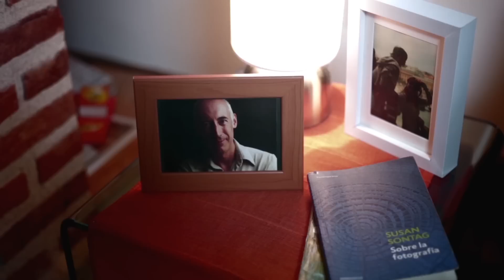Be happy (Trailer)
Alejandra, una estudiante de periodismo, acaba de descubrir que en realidad su padre es un peligroso asesino de niñas. Empieza el peor día de su vida.
DIRECTOR: Javier Chavanel  PRODUCCIÓN: Miguel Ángel Lozano INTÉRPRETES: Elsa Pinilla, Antonio de la Fuente Arjona